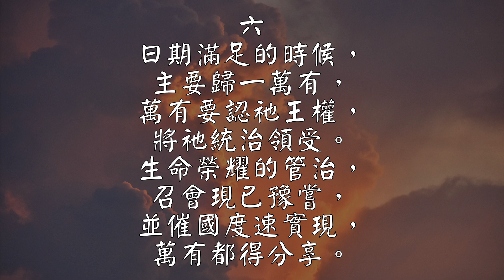詩歌745 國度是神的掌權/ E941 God's kingdom is God's reigning【唱】【中文字幕版】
第一節 0:00
第二節 0:40
第三節 1:12
第四節 1:44
第五節 2:16
第六節 2:48

【歌詞】
1
國度是神的掌權，
維持神的榮耀；
是神主宰的管治，
將祂秩序建造。
神在祂的國度裏，
施行祂的王權，
照祂自己來治理，
直到永永遠遠。
2
國度中心是寶座，
神在其上掌權；
一切帶上祂正規，
照著祂心所願。
國度之中祂作王，
一切歸祂管治；
為首為主的身分，
如此始能維持。
3
神藉掌權國度中，
通行祂的旨意；
在祂統治的權下，
成全祂的心意。
惟有在神國度中，
祝福始能得著；
乃是從神的寶座，
流出生命水河。
4
服在神的管治下，
乃是蒙福之本；
背叛神聖的主權，
乃是罪惡之根。
撒但邪惡的目的，
乃在翻神寶座；
我們該有的目標，
在神權下活著。
5
在神至高國度中，
基督得顯為大；
基督掌權生命中，
神就能有可誇。
當神施行祂統治，
一切全都蒙福；
基督若為神掌權，
神的榮耀顯出。
6
日期滿足的時候，
主要歸一萬有，
萬有要認祂王權，
將祂統治領受。
生命榮耀的管治，
召會現已豫嘗，
並催國度速實現，
萬有都得分享。

【Lyrics】
1
God’s kingdom is God’s reigning,
His glory to maintain;
It is His sovereign ruling,
His order to sustain.
He exercises fully
His own authority
Within His kingdom ever
And to eternity.
2
Upon the throne, the center
Of government divine,
God reigns, and with His purpose
Brings everything in line.
God’s headship and His lordship
He only can maintain
As King within His kingdom,
O’er everything to reign.
3
By reigning in His kingdom
God worketh all His will,
And under His dominion
His purpose doth fulfill.
’Tis only in God’s kingdom
His blessing we may know;
’Tis from His throne almighty
The stream of life doth flow.
4
Submitted to God’s ruling,
All virtue thus will win;
Rebellion to His Headship
Is but the root of sin.
The evil aim of Satan-
God’s throne to overthrow;
Our aim and goal is ever
His rule to fully know.
5
Within God’s sovereign kingdom
His Christ is magnified;
When Christ in life is reigning,
The Father’s glorified.
When God is in dominion,
All things are truly blessed;
When Christ for God is reigning.
God’s glory is expressed.
6
In fulness of the seasons
God’s Christ will head up all.
Then all will own His reigning
And worship, great and small.
Such reign in life and glory
The Church e’en now foretastes
And to His rule submitting
Unto His kingdom hastes.